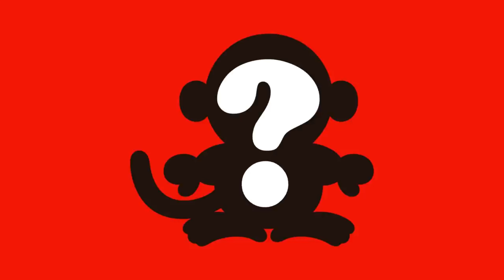EU SOU O COCÔ 2 - CRIANÇAS INTELIGENTES - JP KIDS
EU SOU O COCÔ 2 - CRIANÇAS INTELIGENTES